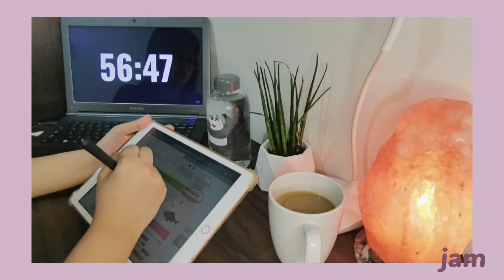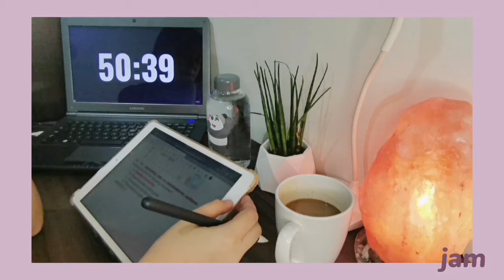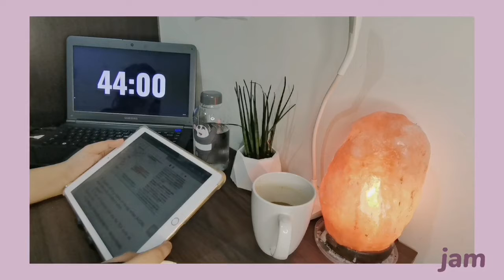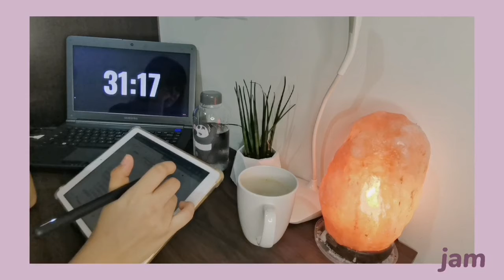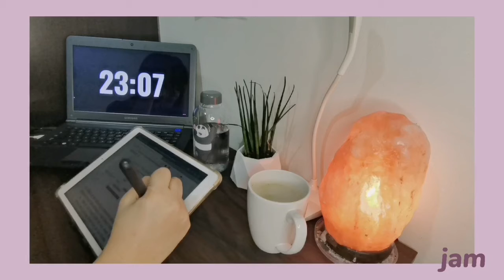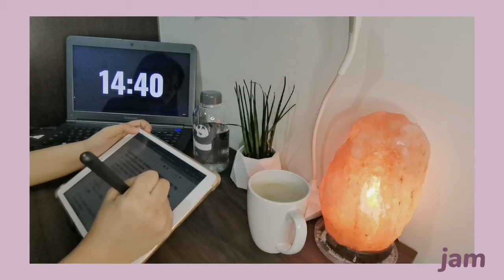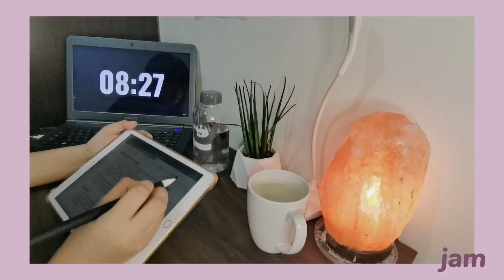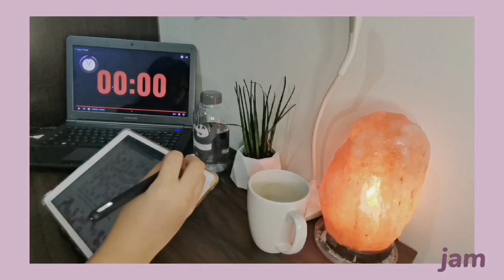1 hour study with BTS chill music 📝 biochemistry exam | ✨ medschool ph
hello!

thank you for joining me in this review session!
i just found out that if i film myself studying, i can focus more
i hope you enjoy this and study well :)

-22
-1st year medical student as of writing
-philippines
-ipad 7th gen // goodnotes 5
-apple pencil dupe from goojodoq shopee
-vllo and capcut for video editing